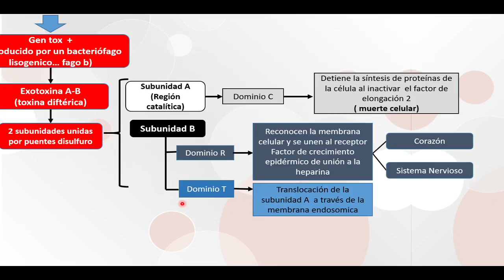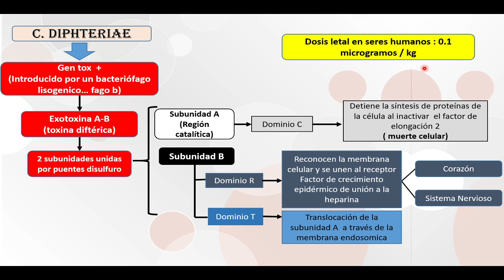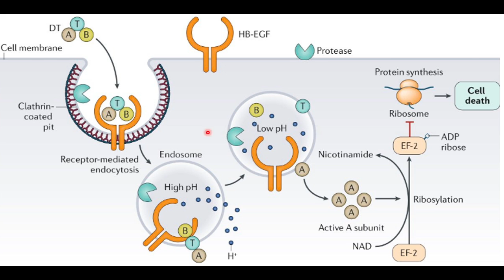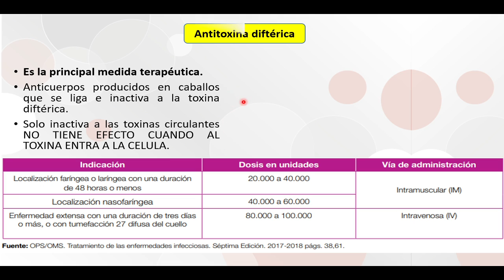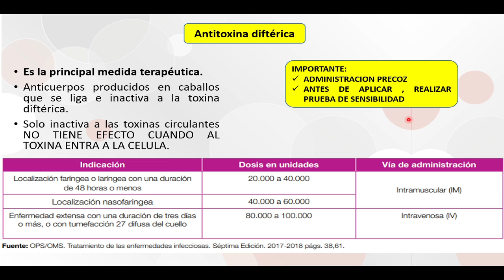Toxina diftérica : Mecanismo de acción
La toxina difterica es el factor de virulencia mas importante del corynebacterium diphteriae , esta condiciona la administracion precoz de la antitoxina difterica para salvar la vida del paciente y evitar complicaciones por lo que es importante conocer como actua dentro del ser humano esta toxina.